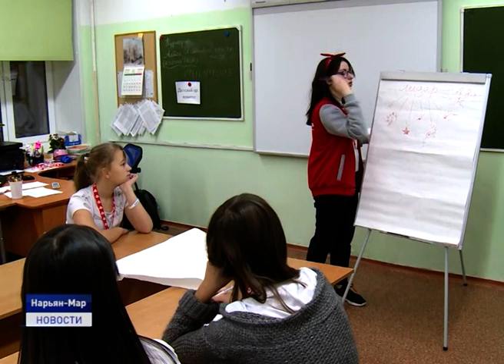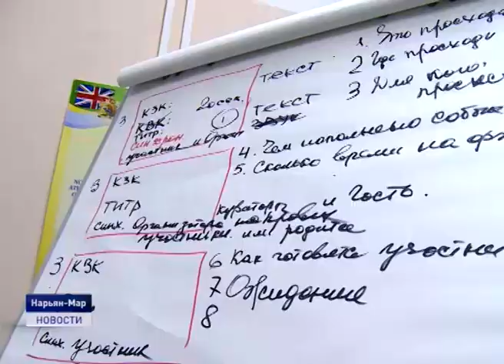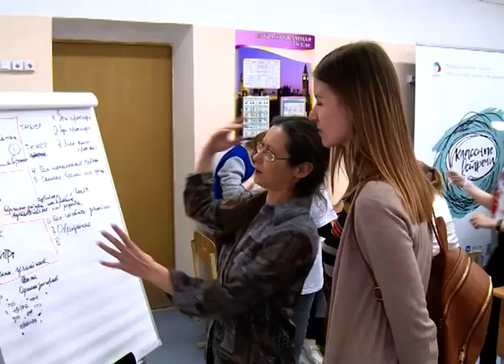ЗА НИМИ БУДУЩЕЕ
"За нами будущее"! В Заполярье завершился первый форум регионального отделения "Российского движения школьников". На пяти площадках ребята постигали новые навыки под руководством спикеров из других регионов.